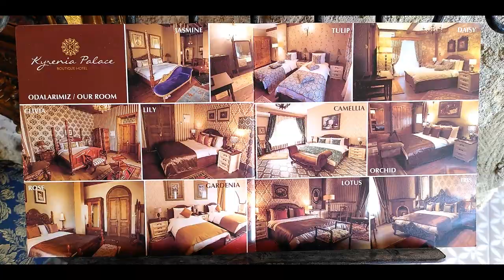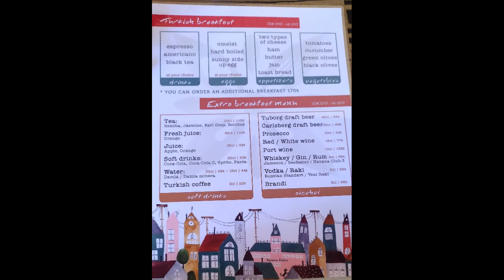🇨🇾🏨 Zypern Kyrenia Palace Boutique Hotel - Impressionen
Impressionen vom Kyrenia Palace Boutique Hotel in Girne